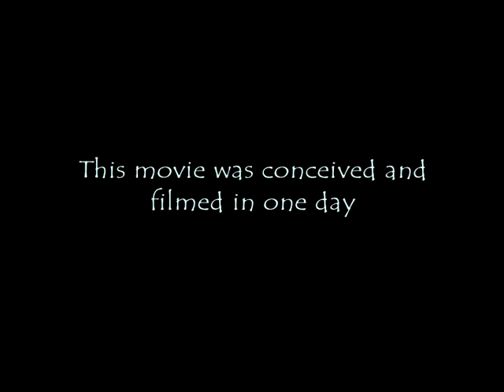All Risks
A film conceived and made in a day, for the MMM Midsummer Madness challenge, by Nuneaton Moviemakers,  2010